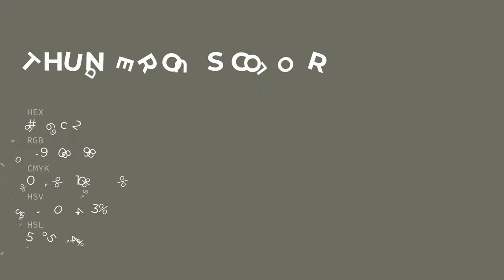Thunderous color 6d6c62 hex color - Grey color - Cool color 6d6c62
What color is Thunderous ? 6d6c62 hex color - Grey color - Cool color 6d6c62

Hex 6d6c62 Color Code is also known as Thunderous color.